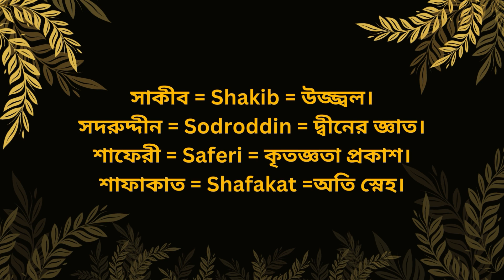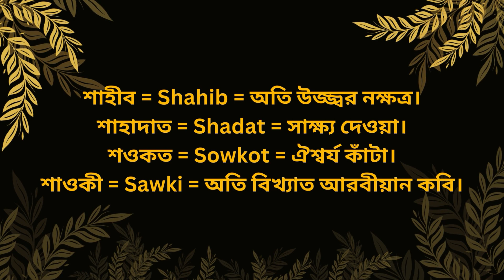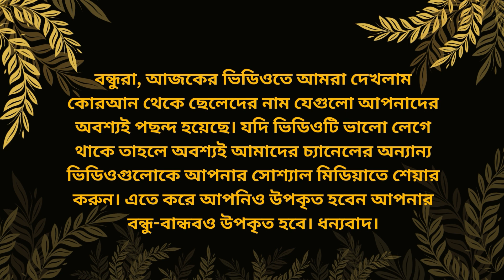কোরআন থেকে ছেলেদের নাম -Dua_Shikha-পর্ব-২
islamic name boy bangla
cheleder islamic full name bangla
arabic names bangla
কোরআন থেকে ছেলেদের নাম
কোরআন থেকে ছেলেদের সুন্দর নাম
ছেলেদের ইসলামিক নাম
ছেলেদের ইসলামিক সুন্দর নাম অর্থসহ
ছেলেদের ইসলামিক নাম অর্থসহ
ছেলেদের নাম
কোরআন থেকে মেয়েদের নাম
কোরআন থেকে ছেলেদের নাম সমূহ
ছেলেদের সুন্দর নাম
কোরআন থেকে নাম সমূহ
ছেলেদের আধুনিক নাম
র দিয়ে ছেলেদের নাম
কোরআন থেকে নাম
কোরআন থেকে ৩০ টি নাম
কোরআন থেকে ছেলে শিশুর সুন্দর আরবি নাম অর্থসহ
names
boy names
r diye cheleder nam
names
baby boy names
name
unique names for boys
baby names 2023
baby names boy
boy baby names
boy names list
boy names
names
baby boy names
name
baby names 2023
baby names boy
boy baby names
boy names list
কোরআন থেকে ২০ টি নাম

আপনার হয়তোবা পরিবারে কোনো নতুন ছেলে সদস্য এসেছে। যার একটি সুন্দর নাম রাখতে চাচ্ছেন এবং সে নামটি হতে হবে অনেক সুন্দর অর্থবহুল।

আর আপনি মুসলিম হওয়ায় আপনার ছেলে সন্তানকে একটি মুসলিম নাম দেওয়া উচিত। সেই উদ্দেশ্যেই আমরা আজকে, নিয়ে এসেছি ছেলেদের সুন্দর সুন্দর ইসলামিক নাম। যা আপনি আপনার সন্তানের জন্য রাখতে পারেন। আপনার সন্তান সেই নামটিকে সুন্দরভাবে উপভোগ করতে পারবে।

তাই চলুন আর কথা না বাড়িয়ে আমরা দেখে নেই কিছু অসাধারণ ইসলামিক ছেলেদের নাম। আশা করি আপনাদের এইসব নামগুলো খুবই পছন্দ হবে। যদি পছন্দ হয় তাহলে অবশ্যই আমাদের অন্যান্য ভিডিওগুলোও দেখতে ভুলবেন না।

➡️ Dua-Shikha
▶ My 2nd Channel
Iduashikha